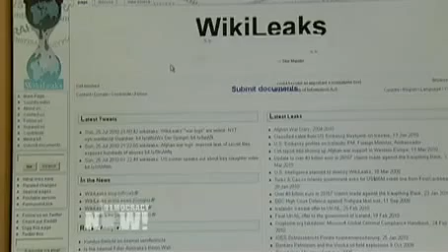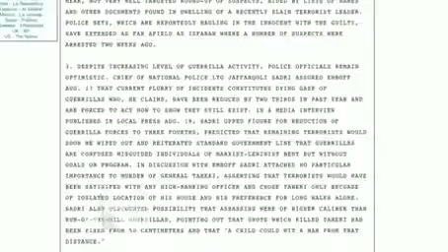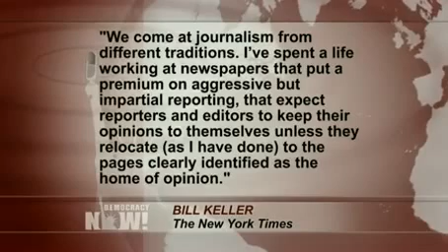Glenn Greenwald: Media Venture Will Empower Adversarial Journalism to Hold the Powerful Accountable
- Glenn Greenwald, the journalist who first reported Edward Snowden's leaks, is leaving The Guardian this week to join a new media venture funded by eBay founder and multi-billionaire Pierre Omidyar. "Usually [dissenting journalists] are on the outside of institutional power, and what this is really about is being able to create a very well-funded, powerful, well-fortified institution that's designed not to just tolerate that kind of journalism, but to enable it and protect it, strengthen it and empower it," Greenwald says. "The people who we're going to select are all going to be people who take the same view of adversarial journalism, that it's about holding the most powerful factions accountable, fearlessly without regard to threats from the government or corporate factions. I think it's going to be a very formidable force in shaping how journalism is understood and how it's practiced."

Watch all Democracy Now! interviews with Glenn Greenwald about NSA spying in our archive

Democracy Now! is an independent global news hour that airs weekdays on 1,200+ TV and radio stations Monday through Friday. Check out our vast news archive and stream live 8-9am ET

Watch Democracy Now! live 8-9am ET Monday through Friday via livestream